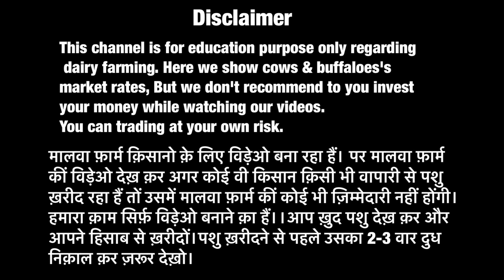50 liter milk per day 😳🔥🔥 HF cow for sale | All India delivery 🚚 Just 70,000